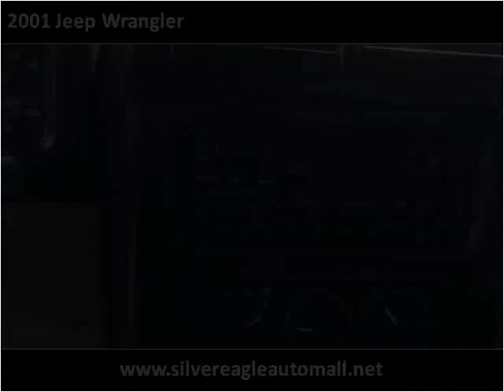2001 Jeep Wrangler Used Cars Kansas City MO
This 2001 Jeep Wrangler is available from Silver Eagle Auto Mall.